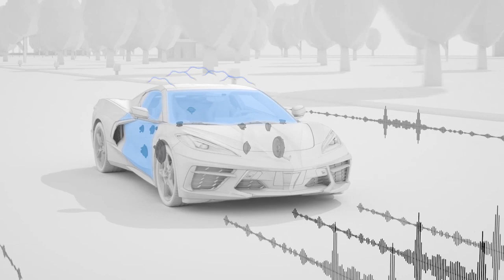BOSE SOUND SYSTEM FOR CORVETTE C8 STINGRAY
H Bose έχει εξελίξει για τη νέα Corvette ένα ηχοσύστημα με 14 ηχεία, τα πιο πολλά που χωρούν σε ένα κουπέ σπορ μοντέλο.